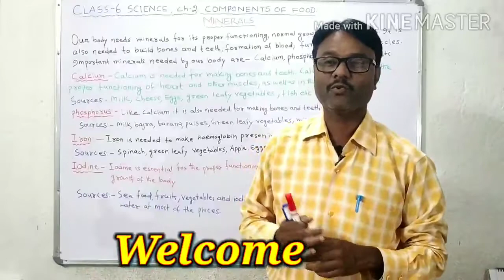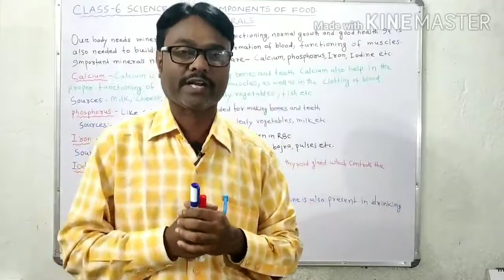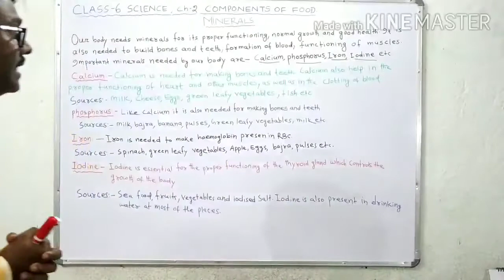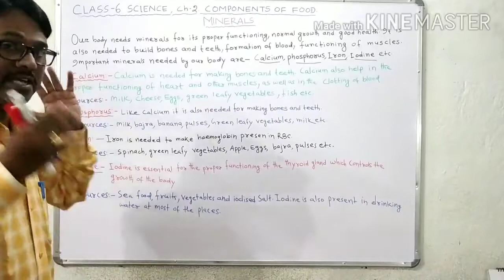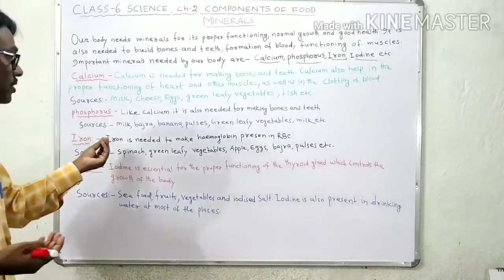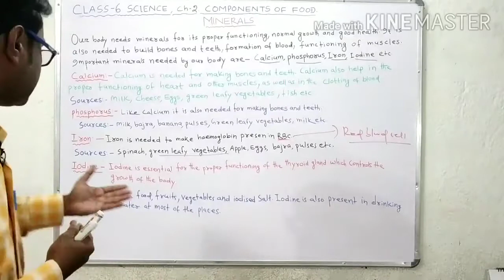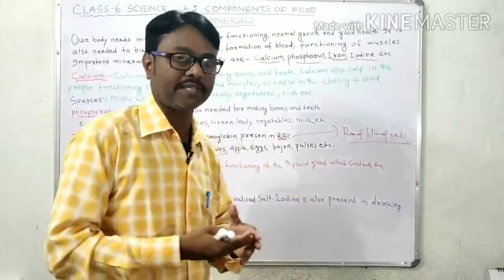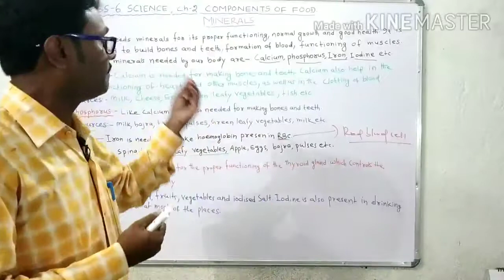S CHAND CLASS 6 SCIENCE || COMPONENTS OF FOOD||PART - 2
Hello students,

In this video we are going to learn about components of food. In previous lecture we have already discussed about fats, carbohydrates, proteins and vitamins. In this video we will particularly discuss about minerals in details. You you have not watched the previous video then watch that video first for better understanding.

s chand class 6 science
s chand class 6 science chapter 2
# s chand class 6 science components of food
awareness science chapter 2